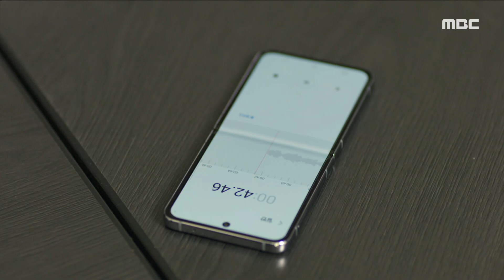[마녀의 게임] ＂화단 벽에 ...＂ 청소 도우미들의 말에 오윤홍 사건의 진실을 알아가는 김규선X이현석, MBC 230213 방송